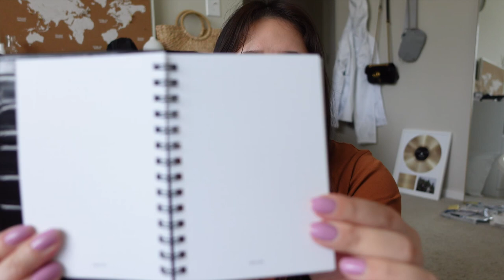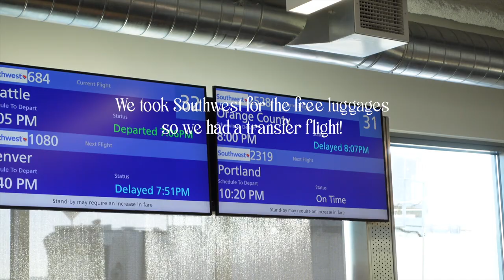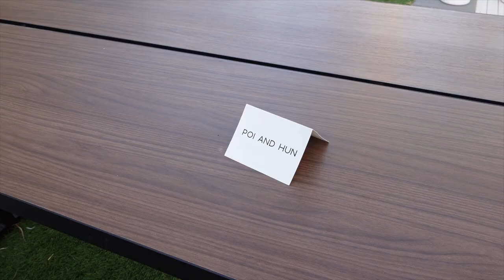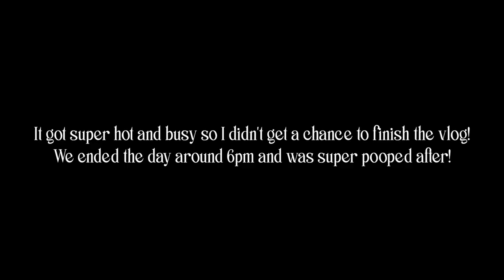My FIRST Planner Conference + Being A Vendor | Poi & Hun VLOG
Hello! Today's vlog is different because I'm sharing my first planner conference vlog - Plan To Inspire! We were suppose to do planner conferences back in 2020 but the pandemic happened so everything was cancelled.

We were able to go all out and head to OC for our first planner conference! I share behind the scenes of traveling from Seattle, WA to Orange County, CA and how the event went!

✨ Microphones ✨
Saramonic SR-XM1
Rode VideoMicro Mic

Poi & Hun
Small Batch Leather Planners & Planner Stationery

Filmed with Sony ZV-1 + Saramonic SR-XM1

Logo & Branding | Web Design | Photography at Sparkle & White Creative Studio

Hello there! My name is Holly and I am a Creative Business Coach for female entrepreneurs that want to use their creativity to build their business! I also have my own Design Studio and Stationery Company and I would love to share behind the scenes of my life. This channel will have business tips & tricks including productivity, office + organization, business + marketing tips and an inside look at my life as an entrepreneur.